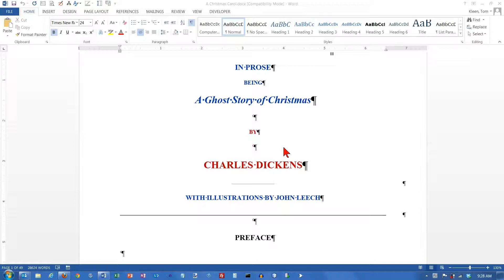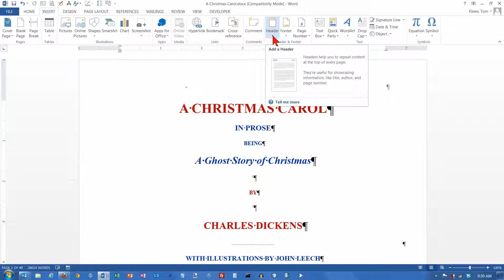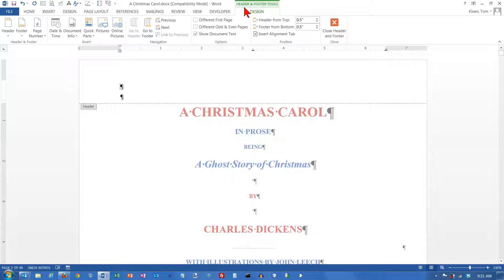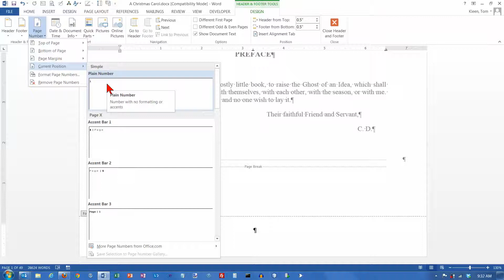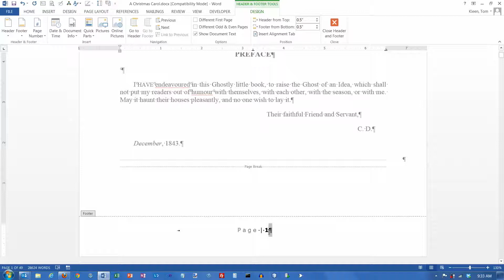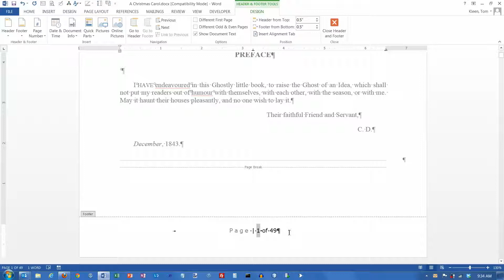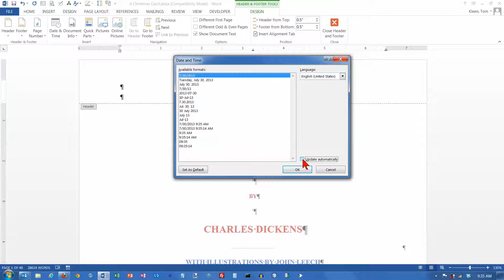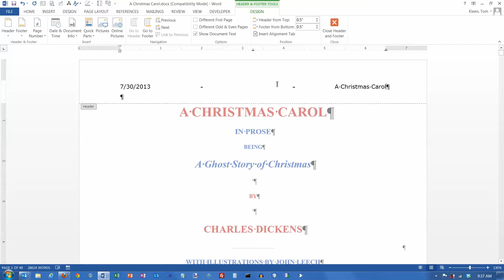Word 2013: Headers and Footers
Demonstrates how to create headers and footers in Word 2013.